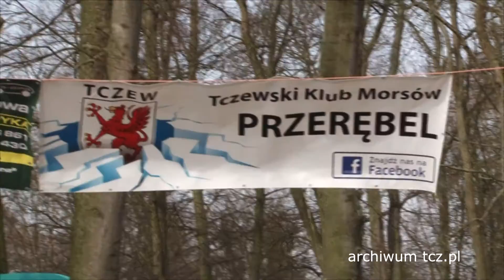IV bieg Morsa. Nie może nas tam zabraknąć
Tczewskie morsy zrzeszone w klubie "Przerębel" każdej zimowej niedzieli zażywają orzeźwiających kąpieli w wodach jeziora w Siwiałce. Sezon na morsowanie powoli dobiega końca - a na zakończenie Przerębel zaprasza w niedzielę 2. kwietnia na IV bieg Morsa. Impreza już po raz kolejny odbędzie się nad jeziorem w Turzu. W ub. roku impreza przyciągnęła sporą rzeszę fanów aktywnego wypoczynku na świeżym powietrzu. Morsy przekonują, że nie może nas zabraknąć w tym roku, bo hospicjum Pomorze Dzieciom liczy na naszą pomoc.